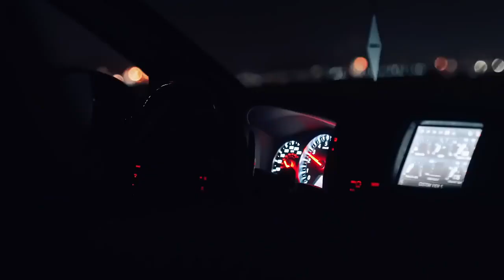2 декабря 2021 г.